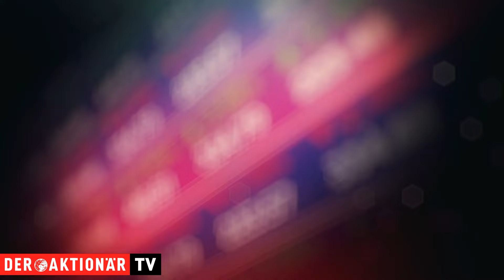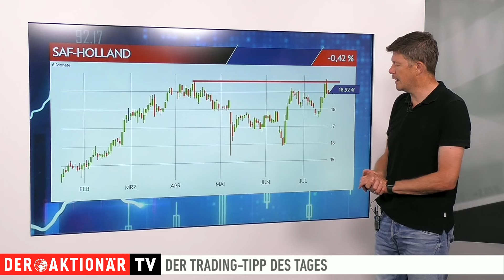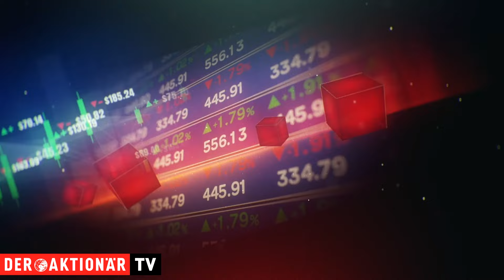Progressive Corp: Ausbruch sorgt für starkes Kaufsignal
Der Trading-Tipp des Tages ist diesmal die Progressive Corp, einer der größten Anbieter von Sachversicherungen in den USA. Der Chart spricht momentan Bände. Zuletzt schaffte der Kurs den Ausbruch aus der jüngsten Seitwärtsbewegung.